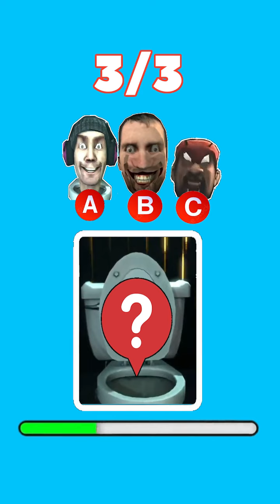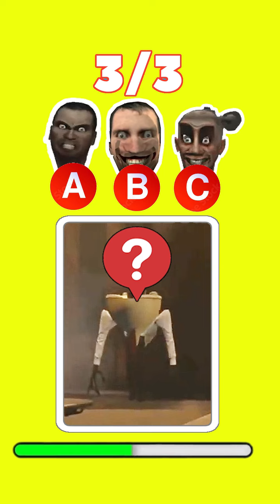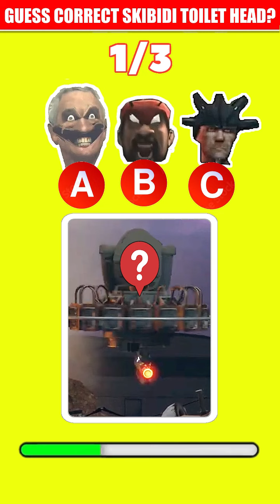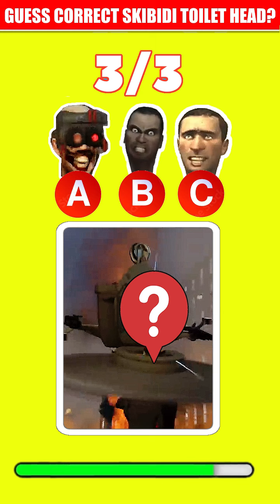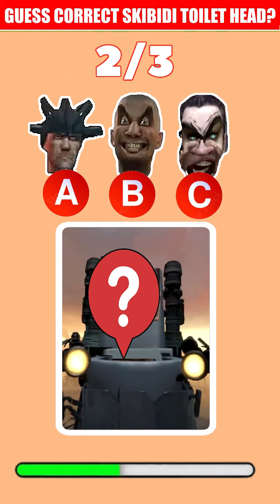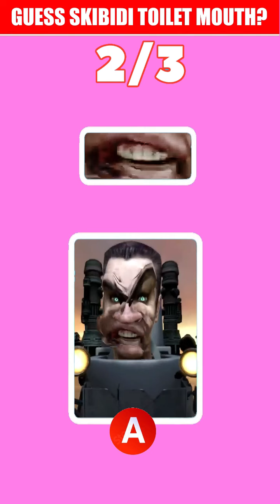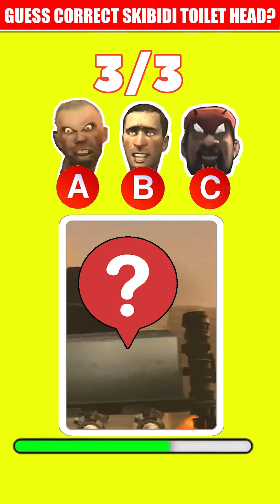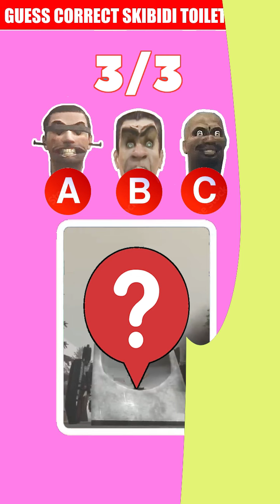GUESS THE CORRECT HEAD | Skibidi Toilet Meme (ALL Seasons)